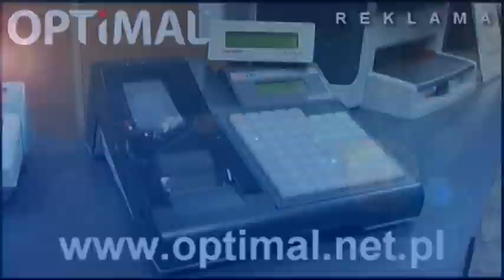Rodzinne pedałowanie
To największy rajd rodzinny w powiecie cieszyńskim. Tysiąc ludzi usiadło w sobotę na rowery żeby wystartować XIV Rajdzie Rowerowym Chybie 2010. Podczas rajdu bawią się i najmłodsi, i ci starsi. Bo najważniejsza nie jest tu rywalizacja, ale dobra zabawa i wspólne zwiedzanie okolicy. W tym roku uczestnicy rajdu pojechali do Dębowca.

HBB